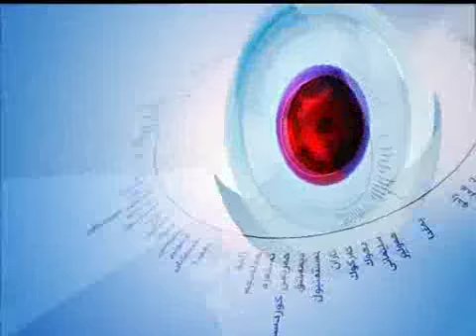کورتەی هەواڵەکانی کاتژمێر 14:00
کورتەی هەواڵەکانی کاتژمێر 14:00 - رۆژی یەکشەممە 09/6/2013